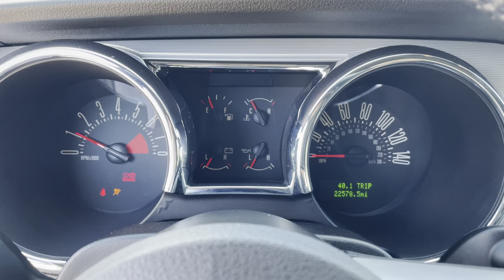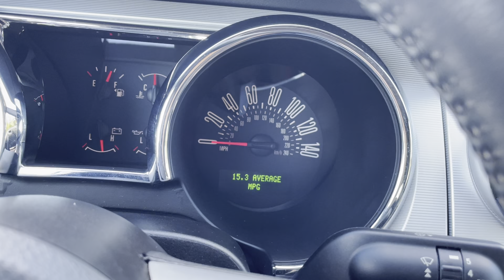Manual Transmission 2006 Ford Mustang GT convertible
The Carfax Report is available on our – Our fees are the cost of the vehicle, NJ state sales tax, NJ motor vehicle fees and a $249.50 documentary fee. That is, it, we have ZERO hidden fees.  The NJ motor vehicle fees apply to those vehicles being registered in NJ.

Please check our website for current inventory. This video is not an ad.

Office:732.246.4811